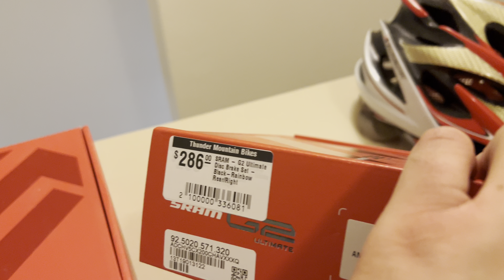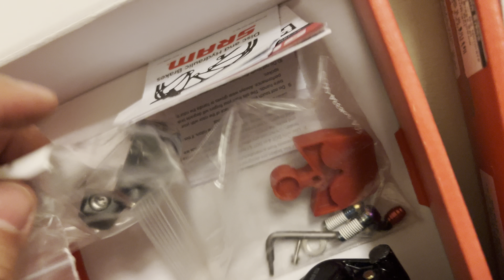Llegaron los nuevos Frenos para la 2022 TREK TOP FUEL - SRAM G2 ULTIMATE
Hacemos unboxing the los Frenos SRAM G2 ULTIMATE para la 2022 Trek Top Fuel